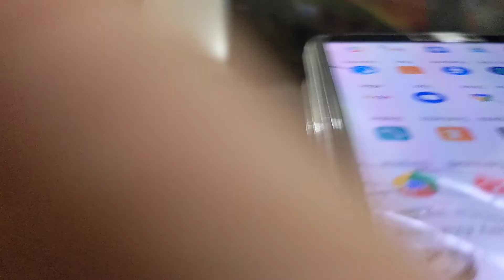Something very special has arrived!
Apologies for the camera angle while I've unboxed the package.

Shout out to YouTuber Disguised Otaku!